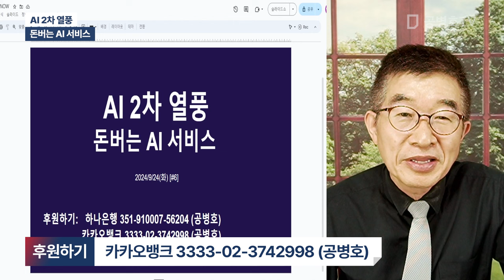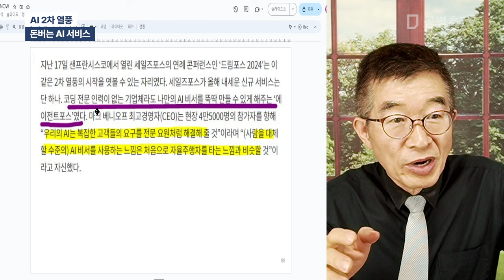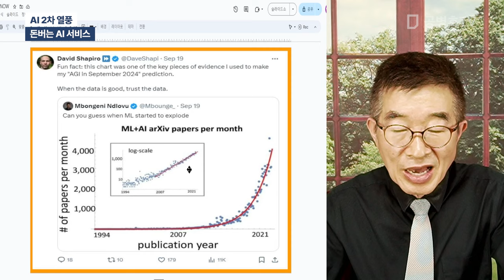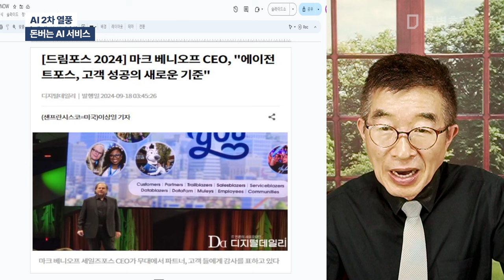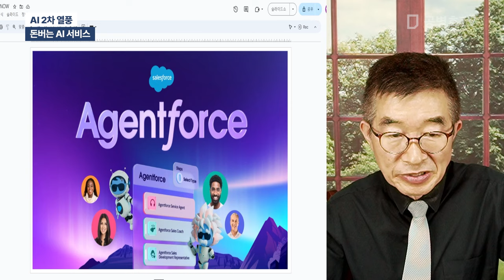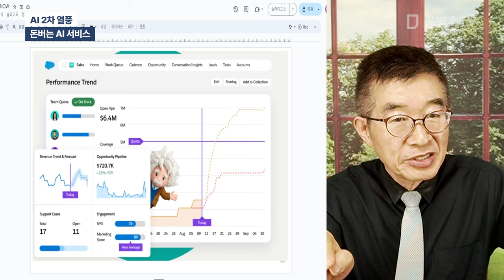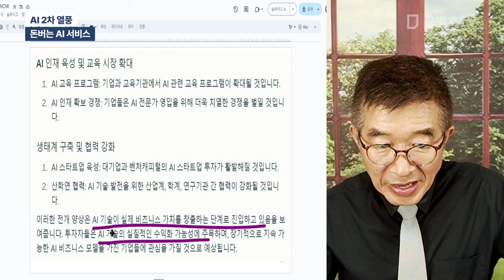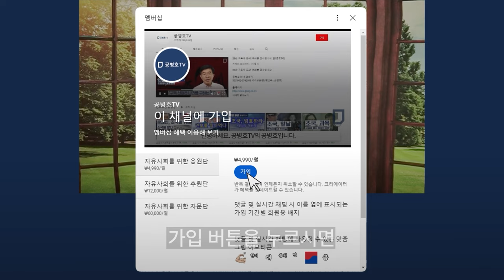AI 2차 열풍 / 돈버는 AI 서비스 [공병호TV]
Bitcoin : 3MTW849AkP2ftLeSK2teZHMmzLu7Z83s9U